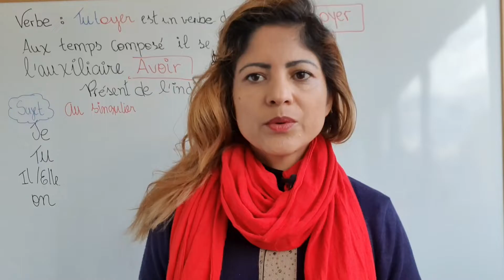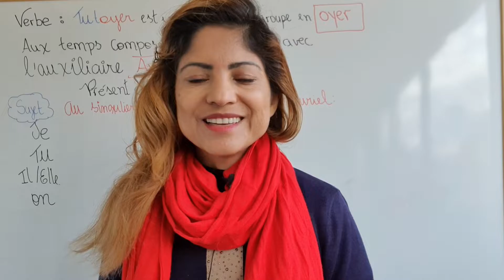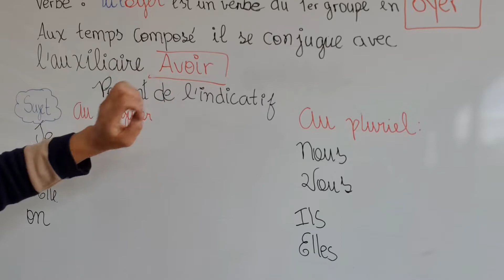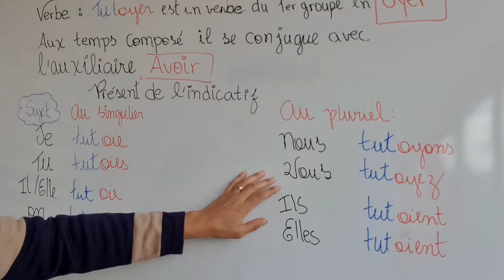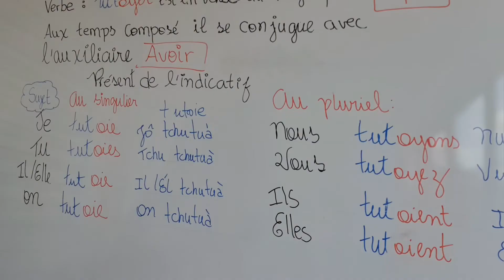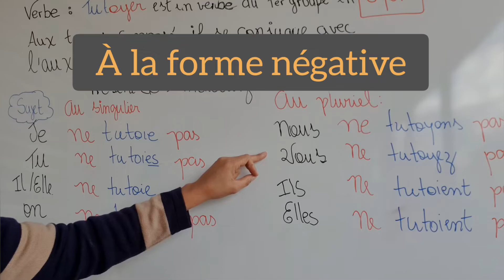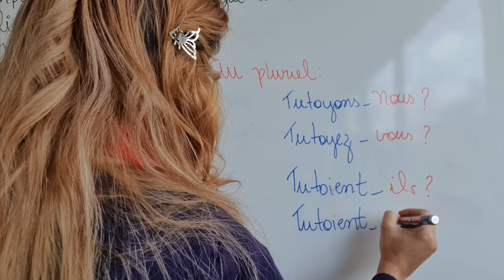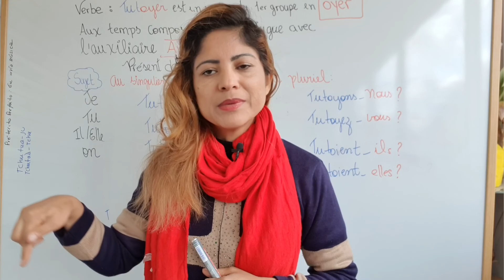Verbe*Tutoyer conjugação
Tutoyer é um verbo usado somente quqando temos intimidade com as pessoas.

Vamos conjugà-lo no presente do indicativo nas 3 formas:

Afirmativa
Negativa
Interrogativa

Vamos conhecer o radical do verbo e suas terminaisons.